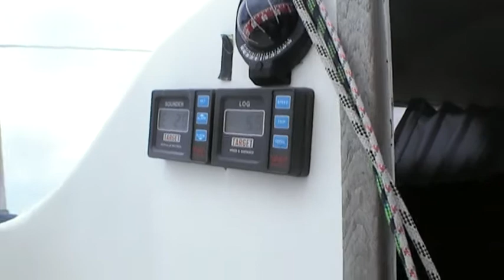MOV07E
zeilen drifter 25